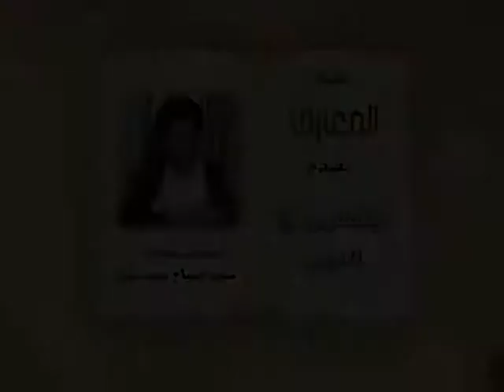السيد صباح شبر : ليتفقهوا في الدين / أحكام الغصب – الجزء الثالث 3